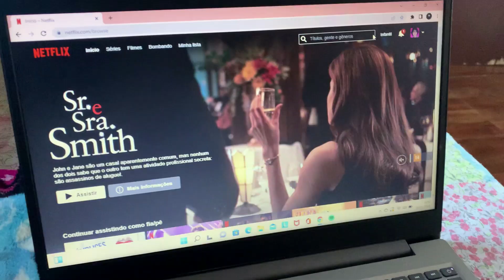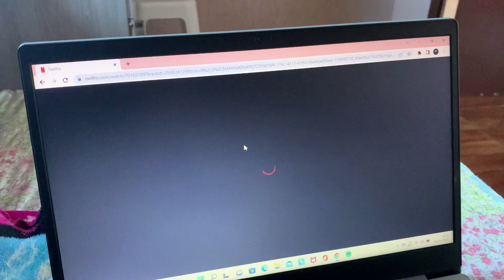MINHA ROTINA SOZINHA EM CASA!!